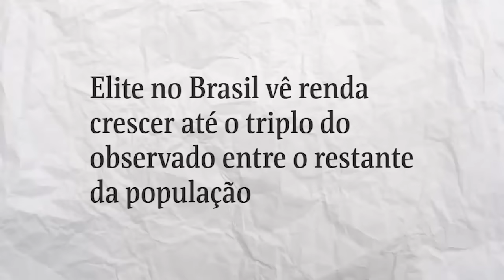Dados mostram que LULA abandonou os POBRES e enriqueceu os RICOS!